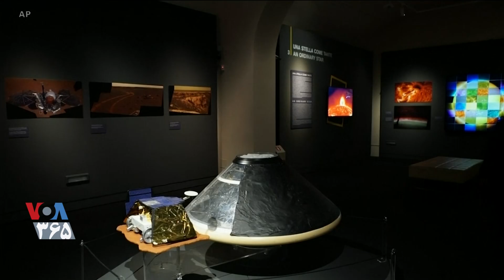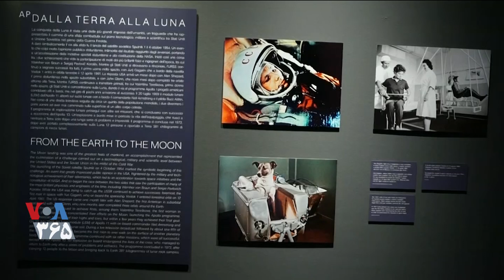موضوع شیفتگی بشر به اکتشافات فضایی در موزه‌ای در ایتالیا